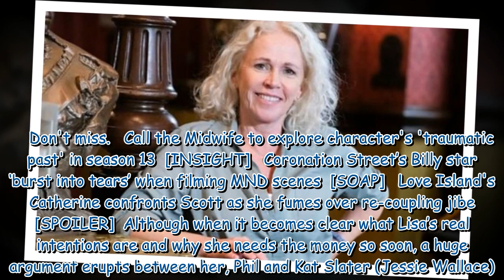EastEnders icon Lisa Fowler returns to Albert Square on a huge 'mission'